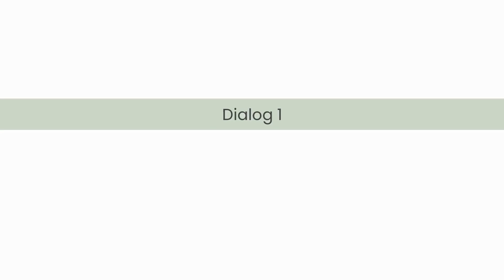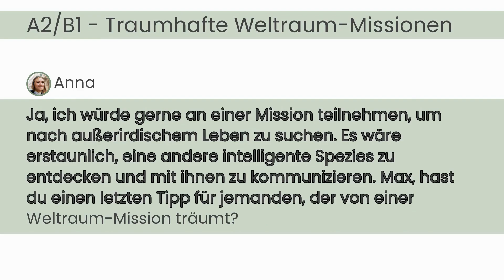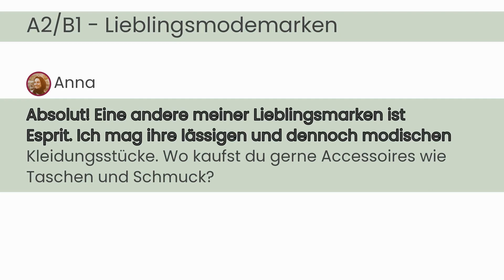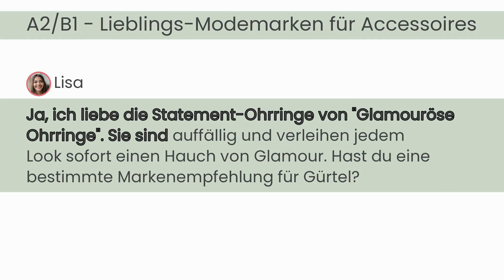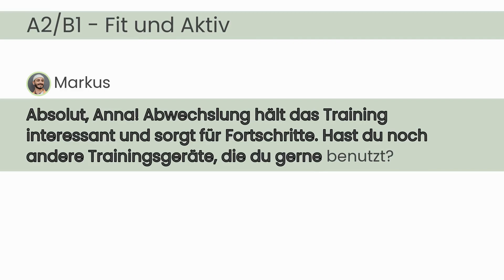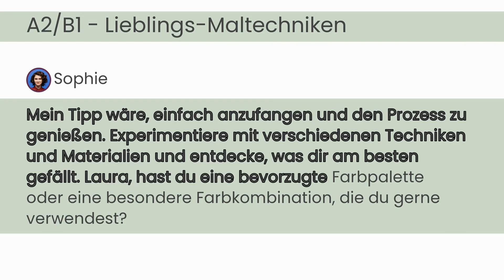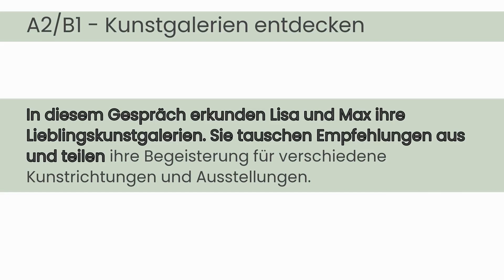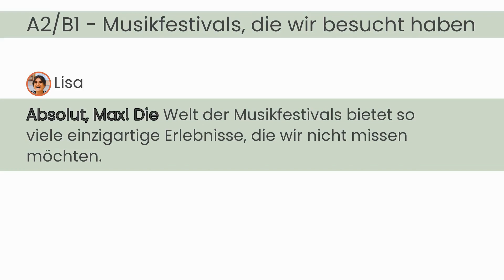#026 Deutsch lernen mit Dialogen | Deutsch lernen durch Hören | A2-B1